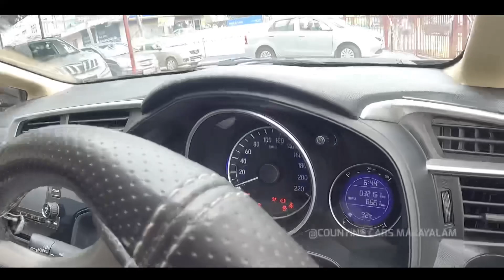Single Owner Honda JAZZ | Used Cars kerala | Second Hand cars kerala.